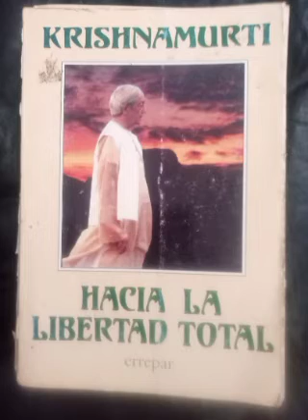La ambición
Audio Hacia la libertad total de Jiddu Krishnamurti.
Voz Darío Vieytes.